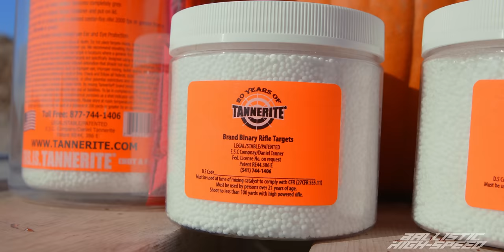What Happens if you EAT Tannerite??- Ballistic High-Speed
Bryce and Adam explore the immense power of tannerite against some fun targets.

Chapters:
00:00 Welcome to Ballistic High-Speed
00:18 Tannerite Intro
01:31 Shooting 1lb of Tannerite
01:41 1lb Tannerite High-Speed
04:22 Setting up 1lb Tannerite in Pumpkin
04:58 Shooting 1lb Tannerite in Pumpkin
05:26 2lb Tannerite Pumpkin High-Speed
07:14 Setting up 2lbs Tannerite in Pumpkin
08:08 Shooting 2lbs Tannerite Pumpkins
08:27 2lbs Tannerite Pumpkins High-Speed
10:15 Setting up 2lbs Tannerite in Torso
12:28 Shooting 2lbs Tannerite Torso
12:50 2lbs Tannerite Torso High-Speed
13:01 Explosion Carnage
15:06 2lbs Tannerite Torso High-Speed Part 2
17:01 Explosion Carnage Part 2
17:25 Tannerite Outro